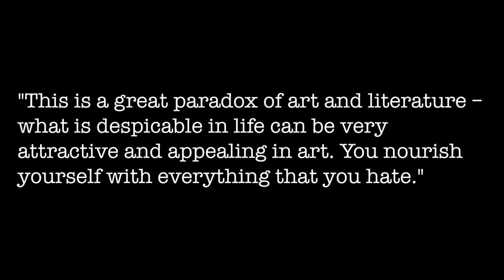Degenerate Art vs Hitler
We nourish ourselves with everything that we hate.